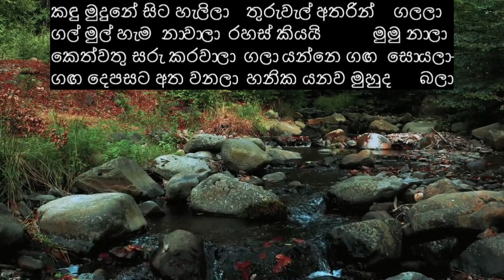මුහුද සොයා - හනික ගලා - නිසඳැස් කවි /Sinhala Nisadas